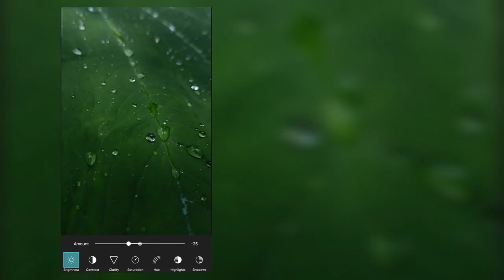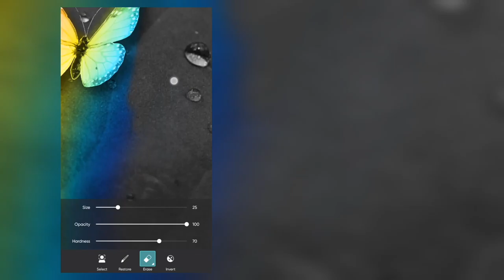Creative Photography Idea... [ Rainbow butterfly ]...